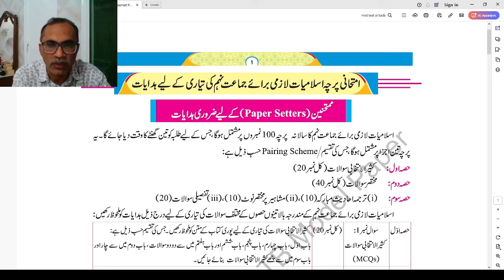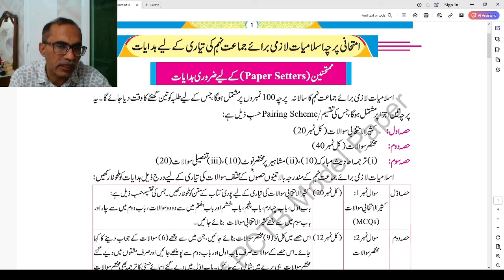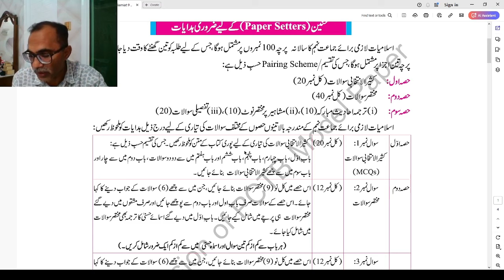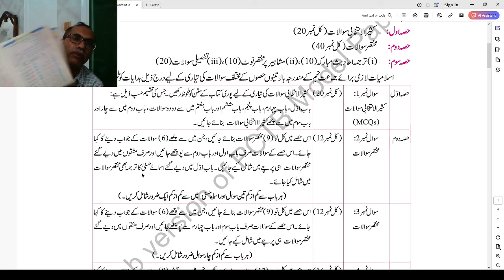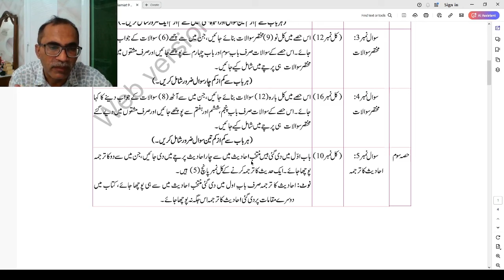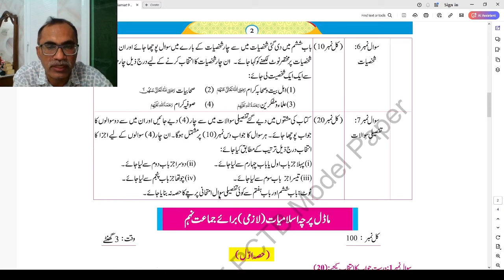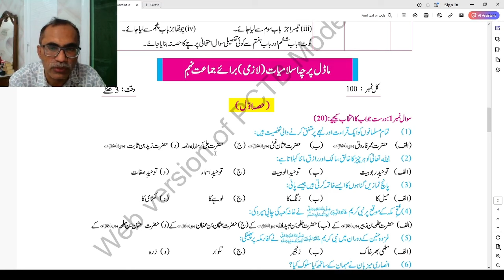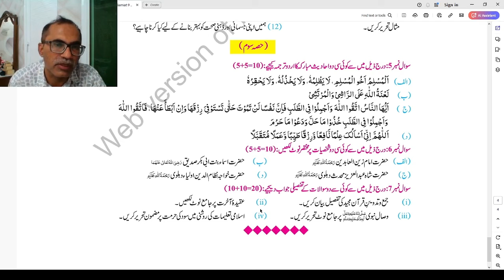9Th Class Islamiat Model Paper 2024 || Class 9 Islamyat Paper Scheme 2024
This video includes model paper for class 9 islamiat for the students of session 2024-25 for all punjab boards.